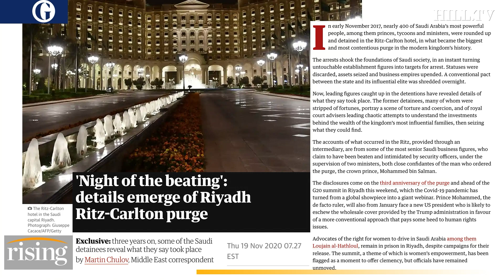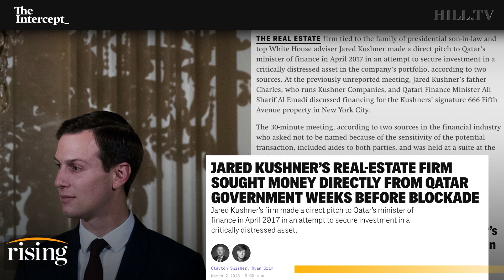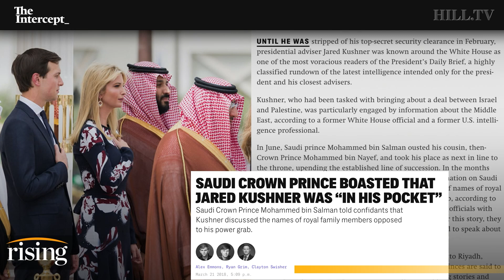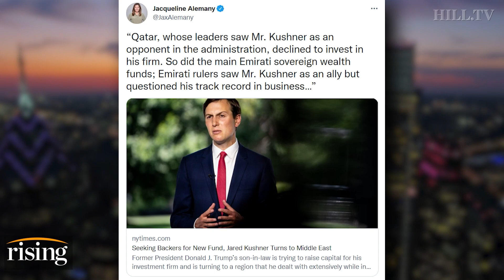Ryan Grim: Jared Kushner Gets Back In The Game And He’s In MBS’ Pocket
Ryan Grim details Jared Kushner's attempts to re-enter Middle East politics and finance.

Jared Kushner Image courtesy of AP, Mohammed bin Salman image courtesy of AP